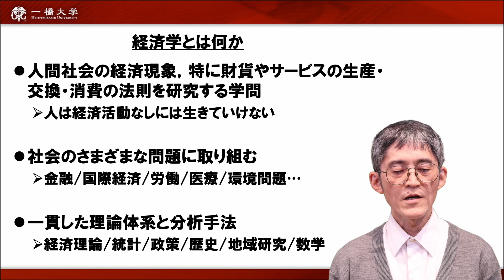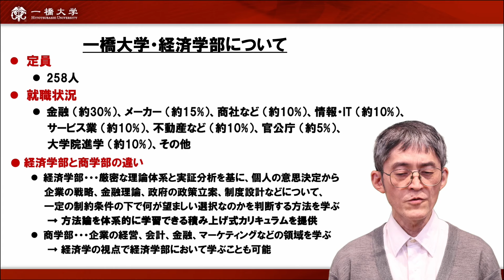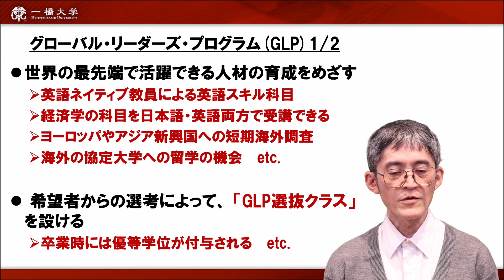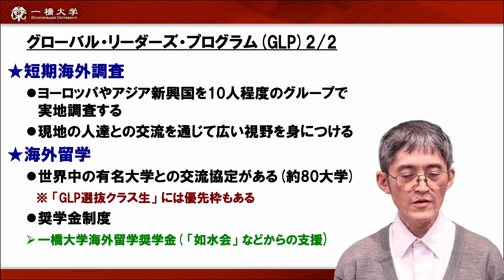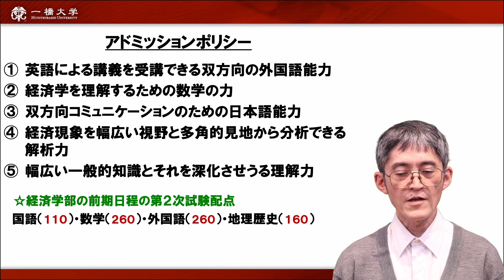【経済学部 2/4】学部概要説明